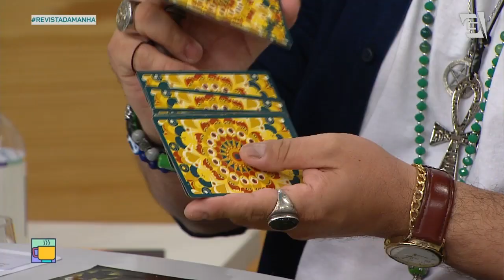Previsão de Touro 21/04 a 20/05 - Revista da Manhã (21/12/20)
Confira a previsão astrológica para o signo de Touro para esta semana com Luciano Nassyn! 🔮